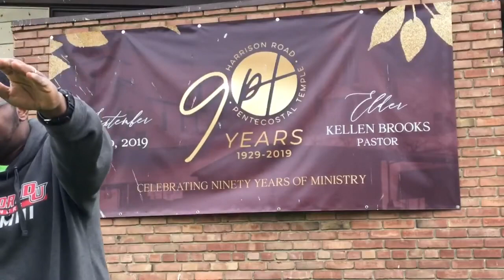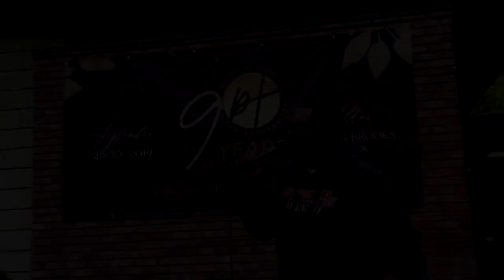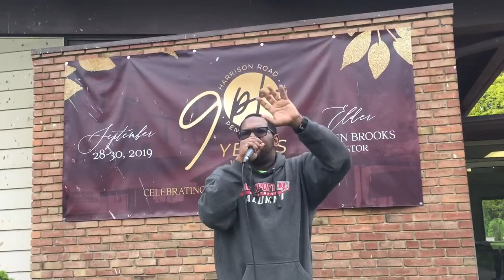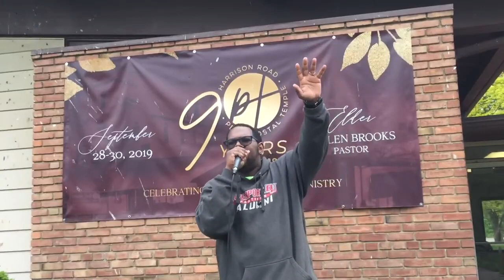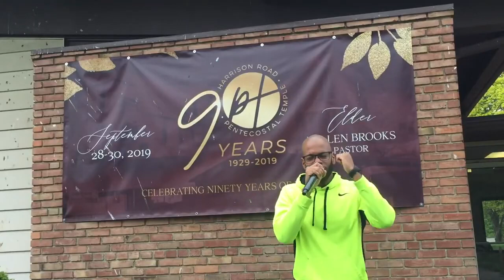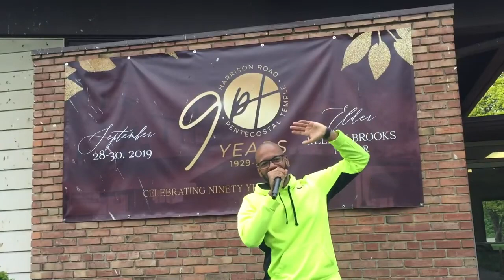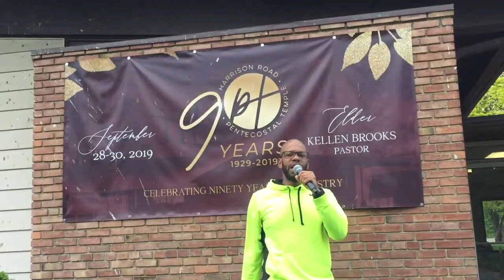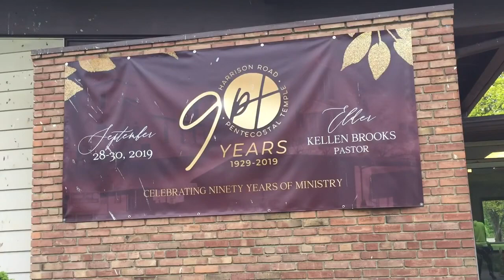Evening Prayer | Oct 12, 2020 | Pastor Kellen Brooks & Youth Pastor Jamel Barksdale (Rebroadcast)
Outdoor prayer from Pastor Kellen Brooks and Youth Pastor Jamel Barksdale. Originally aired Monday, June 1, 2020.